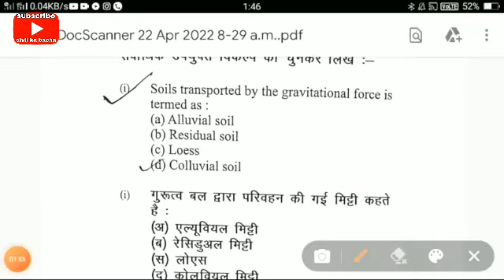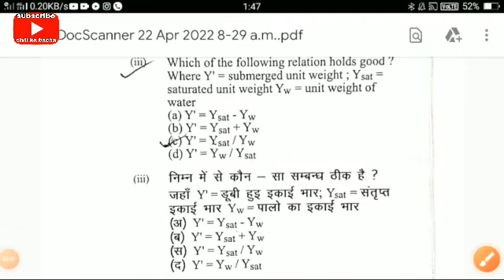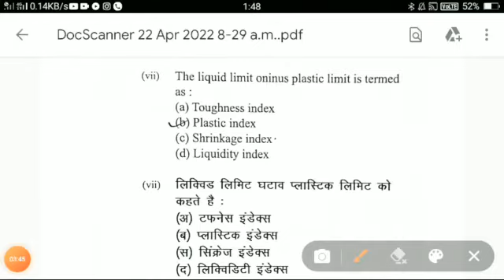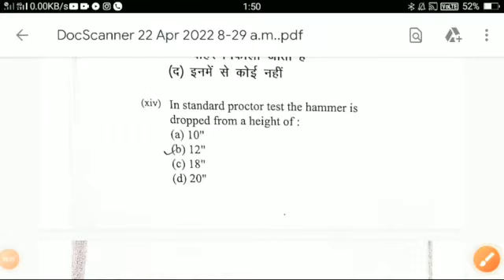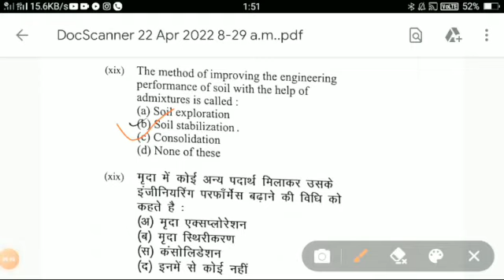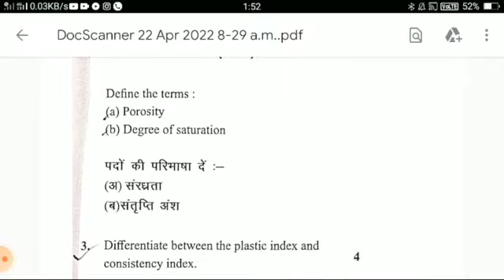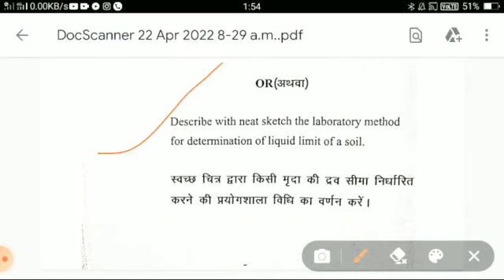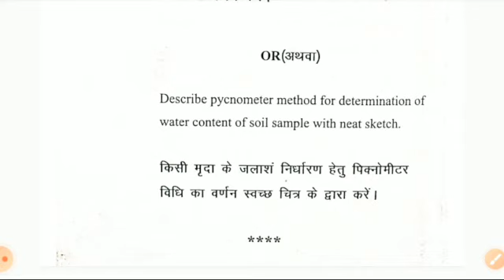Geo.Tech.Engg. civil Engineering 4th semester question paper diploma 2020